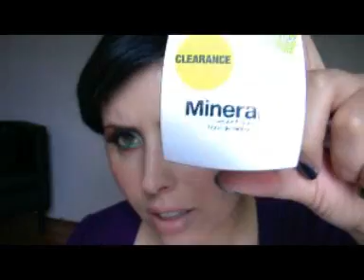Marche Drugstore + info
Alcuni consigli e marche da drugstore (wet n' wild, covergirl, sally hansen...)